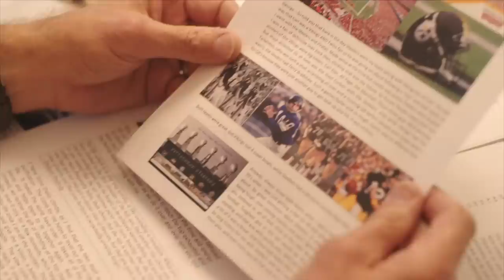Who is 49ers TE George Kittle? According to the Kittles | NFL | NBC Sports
49ers TE George Kittle and his family reflect on the All-Pro's childhood, detail the role family plays in his life and explain the importance of the inspirational letters his dad writes him before every game.